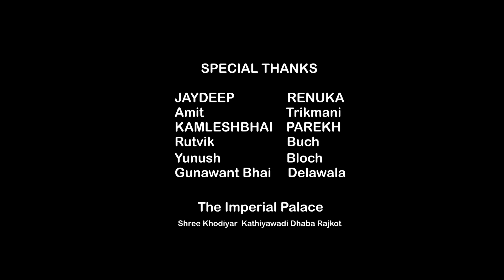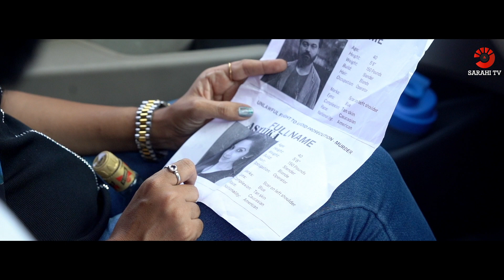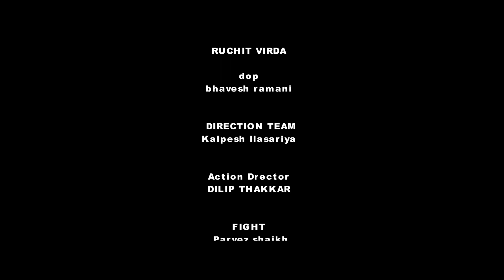M PROJECT I EPISODE - 4 I HINDI WEB SERIES 2023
Creative Director & Produced By 👉🏻 Pritesh Patel

🎬 Web Series Credits 🎬

Directed By : Aman Kureshi

Written By : Pritesh Patel

Featuring : V Vijay, Sona Dosani, Ramish Salani,  Aslam Khan, Bhavita Jethva, Dilip Thakkar

DOP : Bhavesh Ramani
Execute By : Madhuram Production
Direction Team : Ruchit Virda, Vishwam Shukla,
Asso. Director : Kalpesh Ilasariya
Make Up : Jaguben, Priyanka Rajput
Special Thanks : Global Publicity, Gunawant Delawala   (Rajkot), Jaydeep Renuka, Amit Trikmani, Kamleshbhai Parikh, Rutvik  Buch
Yunush bloch, The Imperial Palace, Shree Khodiyar Kathiyawadi Dhaba (Rajkot)